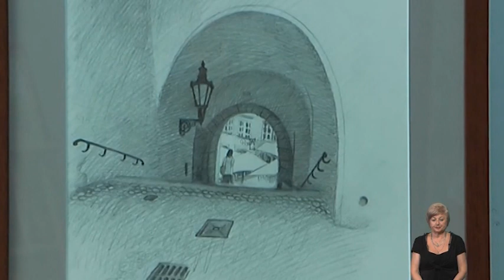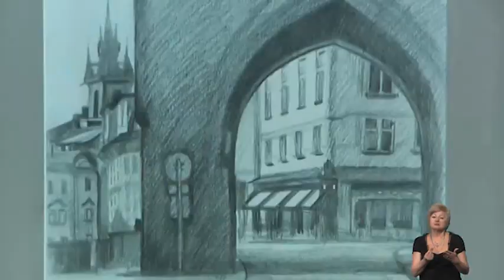Рефрен: Юрій Макаренко, гурт "Бандерштадт" (27.07.2019)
До студії "Рефрену" завітав тренер тайцзи-цигун та соліст гурту "Бандерштадт" Юрій Макаренко.